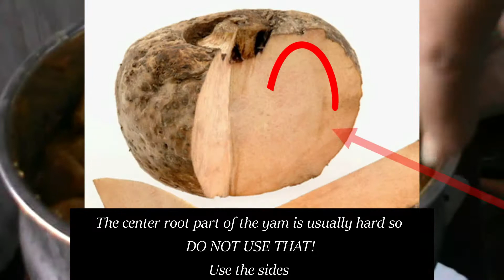Signature Yam Dry Gravy! (Lockdown Series)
Hey all!! During this global pandemic, we as a senior citizen couple thought of sharing the little that we know to the younger generation out there.
This video will show you how to make an amazing Yam dry gravy.
We hope you like it.. As the saying goes, the little that we do can be the start of something that makes a big difference...